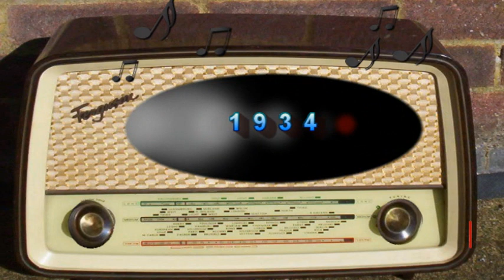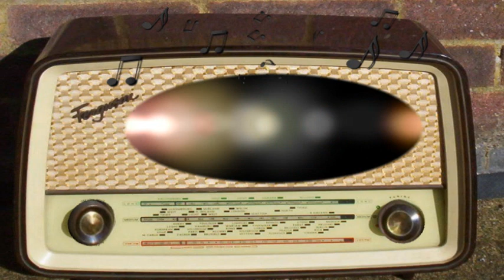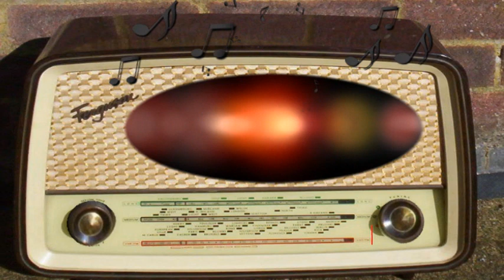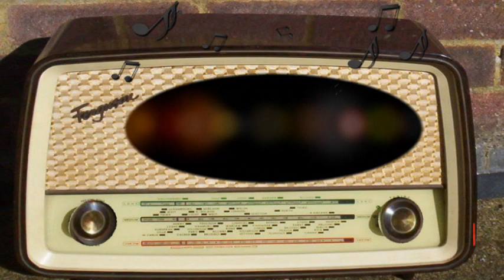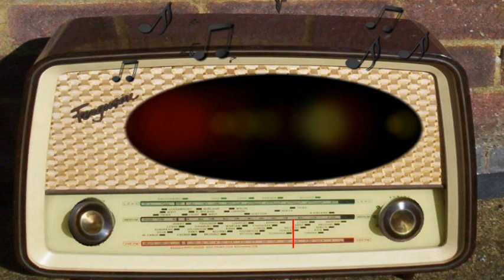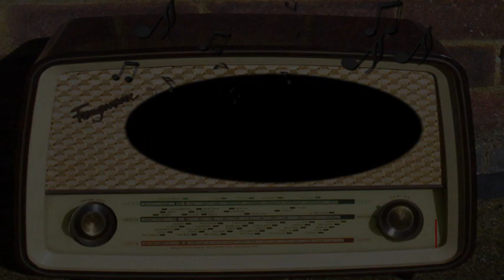Demitasse Revue (1934)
MJB.
1934.